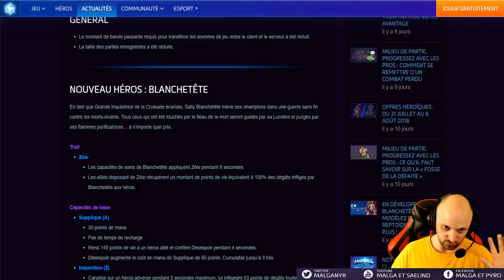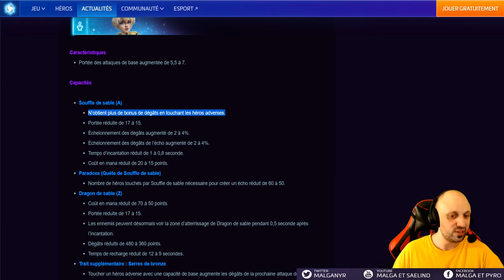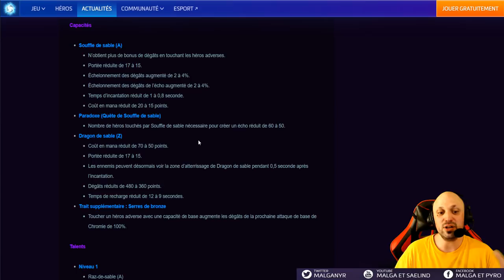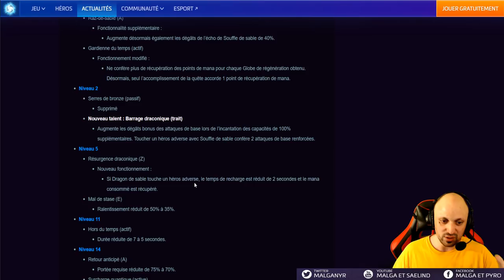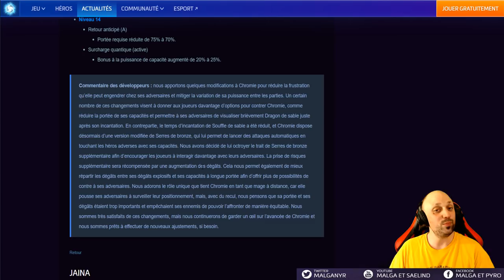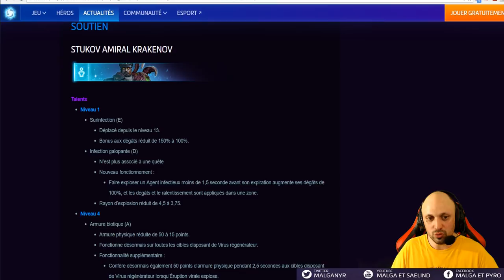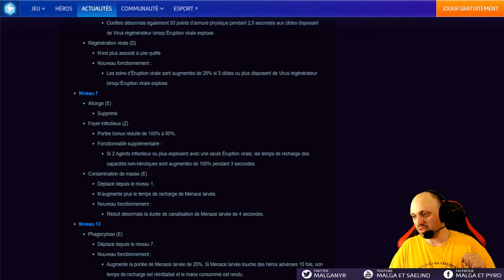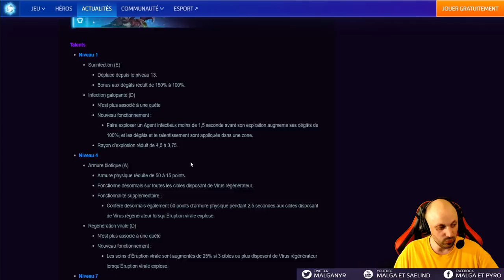[HotS] Patch Equilibrage 2.36.0 (Sally, Chromie, Jaina, Stukov)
Voici l'analyse du patch 2.36.0 patch du 8 août 2016
Patch de la sortie de Sally Whitemane / Blanchetête

1:46 Créatures invoqués
2:57 Chromie
22:42 Jaina
25:37 Stukov